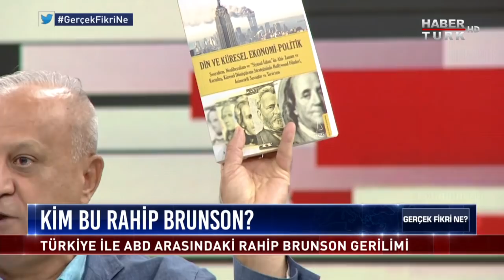Gerçek Fikri Ne? - 27 Temmuz 2018 (Rahip Brunson’a ev hapsi cezası)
Aslında ne oldu, Ne demek istedi? Gerçek ne, Fikri Ne, Gerçek fikri Ne?

Anlamak için soran program Gerçek Fikri Ne?'de Kübra Par ve Eren Eğilmez bu hafta iki ayrı bölümde üç ayrı konuyu masaya yatırıyor.

Üçüncü bölümde Habertürk Yazarı Nihal Bengisu Karaca,Yeşil Sol Parti Kurucusu Akademisyen Dr. Ufuk Uras, Stratejist Abdullah Çiftçi, Akademisyen Dr. Ramazan Kurtoğlu ile Rahip Brunson’a ev hapsi cezasının ardından ABDve Türkiye’den gelen karşılıklı açıklamalar ve ABD ile Türkiye ilişkilerinde yükselen tansiyon konuşuluyor.